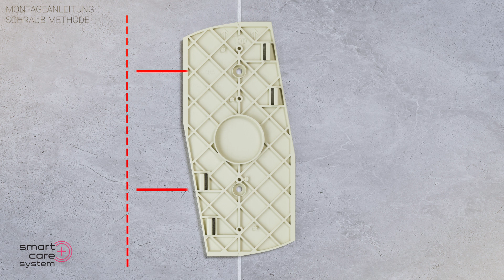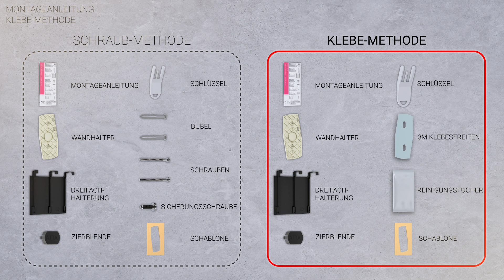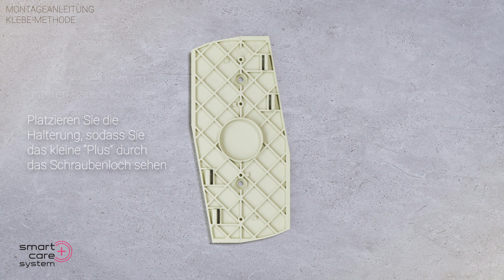Smart Care+ Spendersystem von ADA Cosmetics: Wie installiere ich eine Dreifachhalterung?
Wir zeigen Ihnen, wie Sie Schritt für Schritt  schnell und einfach die Dreifachhalterung für das Smart Care+ Spendersystem von ADA Cosmetics anbringen können.